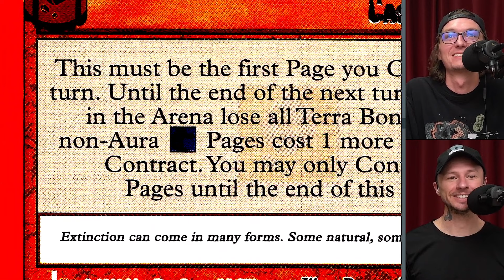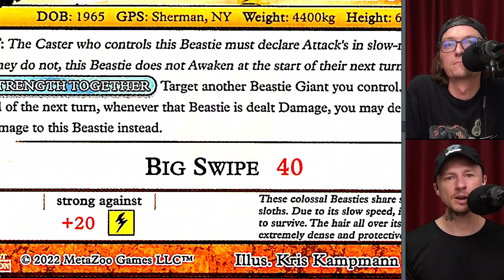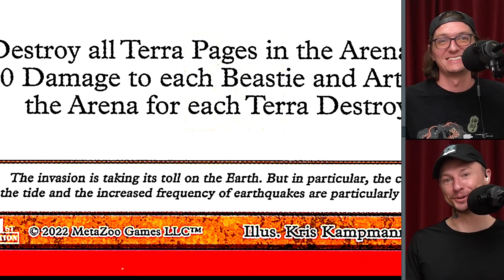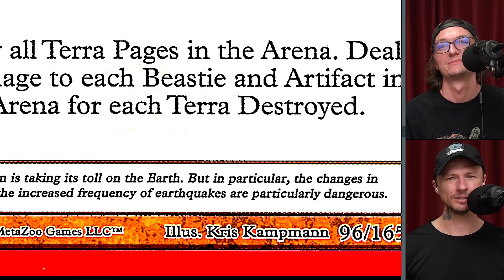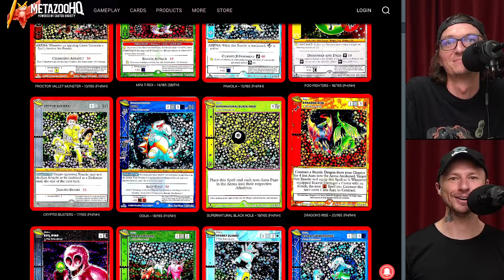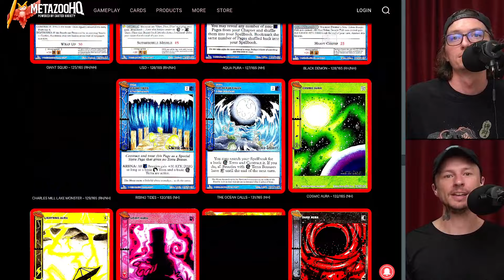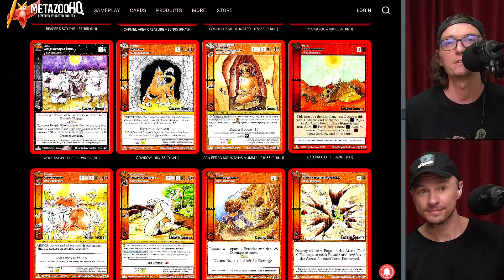🎙 PODCAST #20 | UFO🛸EARTH Aura 🏔 Set Review | Metabroz | METAZOO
MetaBroz PHYSICAL MAILING ADDRESS:
Big Arm, MT 59910